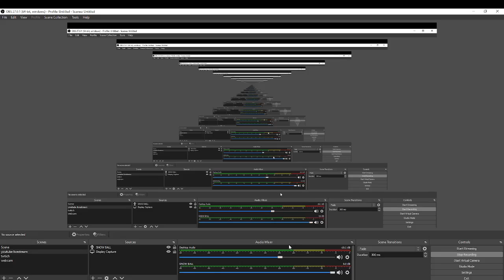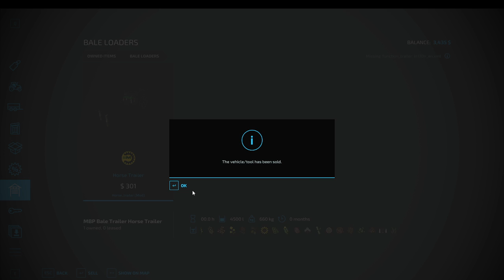start from 0 Fs22 Platinum edition new rig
model t